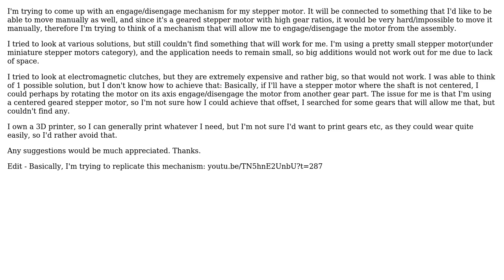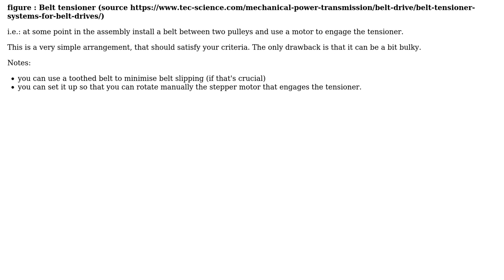Engineering: Geared stepper motor engage/disengage mechanism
With thanks & praise to God, and with thanks to the many people who have made this project possible! You are responsible for your own actions.